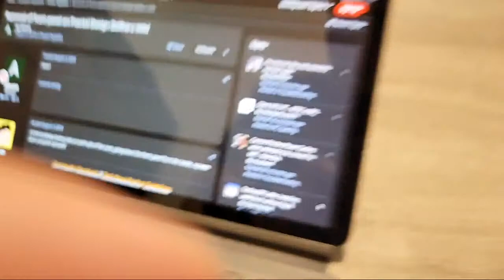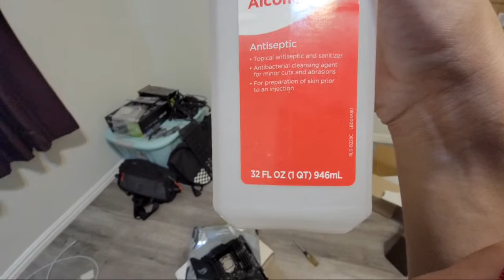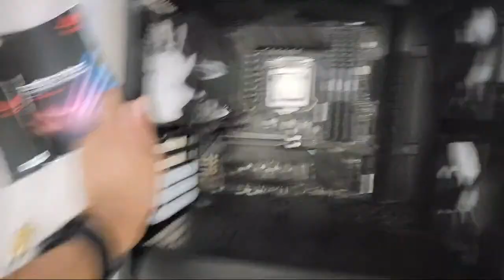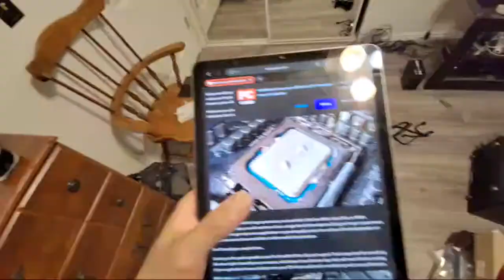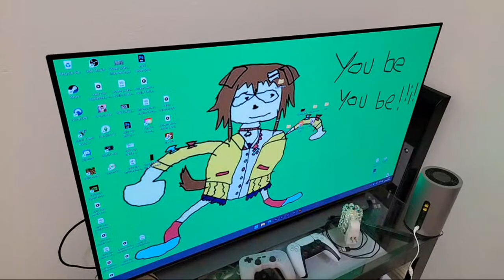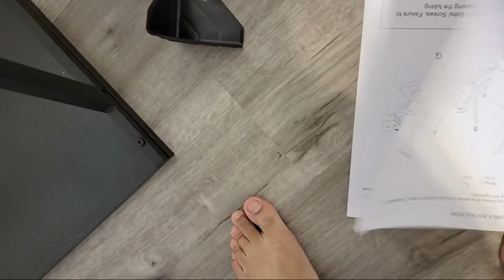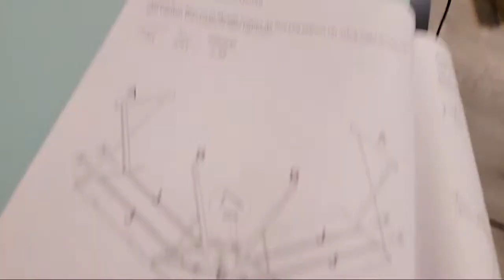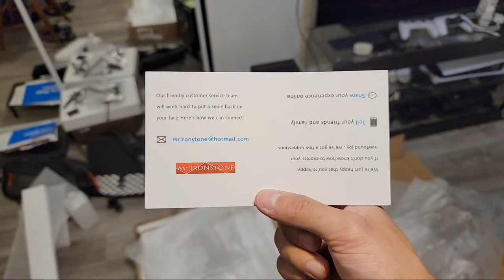THE REBUILD OF GAMING PC: L I V E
After the arrival of the repaired ASUS motherboard, Wolf prepares for the final stretch of the battle: rebuilding.